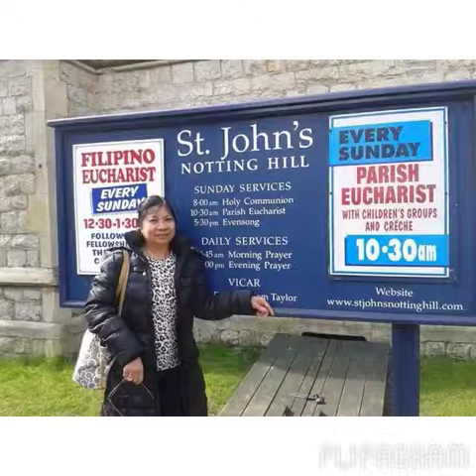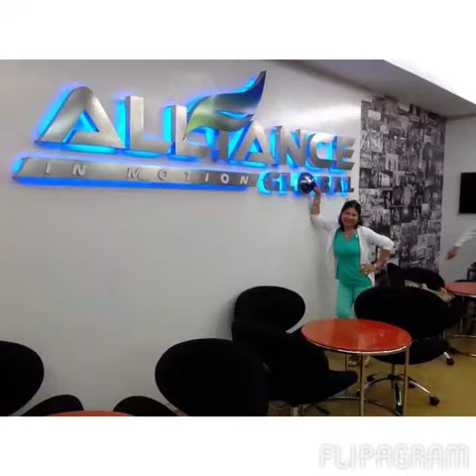Flipagram - Happy Birthday Tita Helen!! 🎂🎂🎂